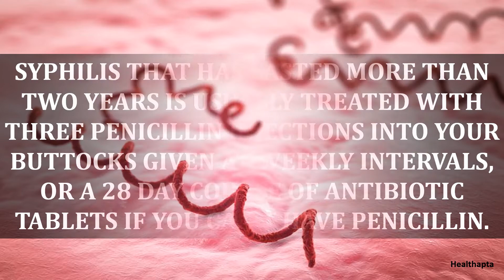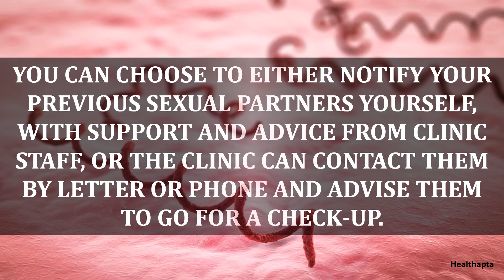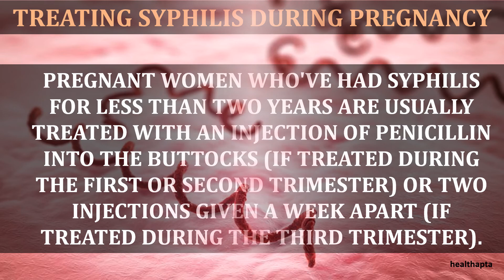TREATMENT OF SYPHILIS